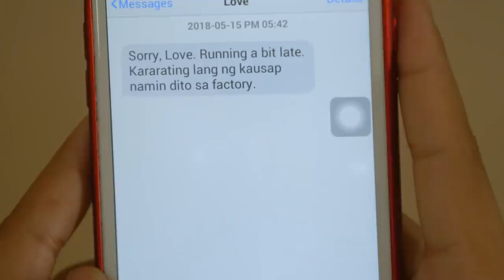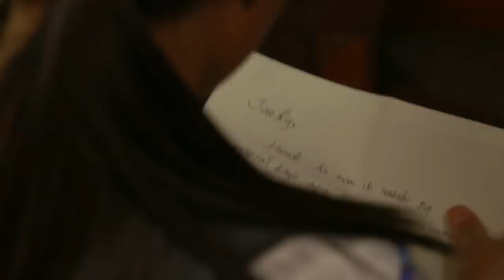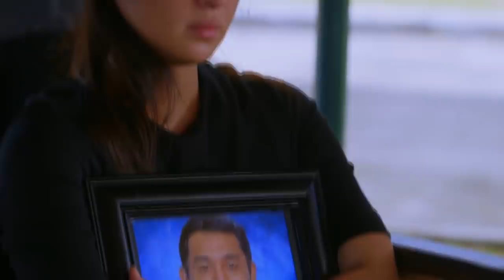Halik: Jacky reminisce on her bittersweet memories | Full Episode 1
Lino Bartolome (Jericho Rosales) is a good-natured man who works hard for his family. He finally gets his break when he earns a TV interview for his furniture designs. This soon reaches his old flame, Jacky Montefalco (Yen Santos).  Though married, Jacky cannot help but look back on the time she spent with Lino. Soon, she finds herself filled with bittersweet memories brought by a love long gone.